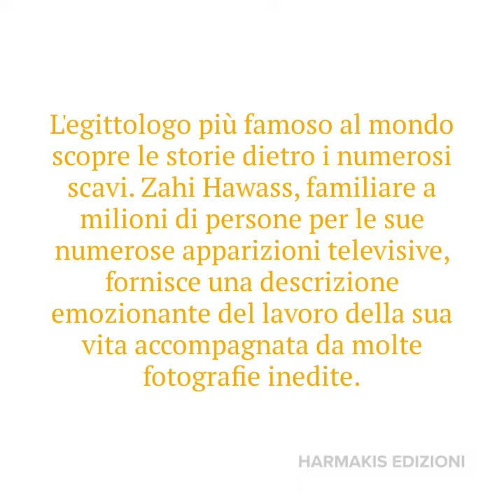Segreti dalla Sabbia - Zahi Hawass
Il celebre archeologo Zahi Hawass è una delle maggiori autorità mondiali sulle piramidi Giza. Ha trascorso la sua vita a scavare attorno alle piramidi e alla Sfinge. Ha fatto importanti scoperte come le tombe dei costruttori delle piramidi e le porte segrete all’interno della piramide di Cheope. Ha ricevuto cinque dottorati honoris causa da diverse università nazionali ed internazionali ed è stato nominato dalla rivista Time come una delle 100 persone più influenti nell’anno 2006. Le sue avventure intorno alle piramidi sono state presentate in molti shows televisivi. In questo libro si sentono le emozioni e le avventure di questo moderno Indiana Jones.

Editore : Harmakis (6 maggio 2021)
Lingua : Italiano
Copertina flessibile : 272 pagine
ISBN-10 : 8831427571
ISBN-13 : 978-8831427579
Peso articolo : 544 g
Dimensioni : 16.8 x 1.63 x 24 cm

Acquista il Libro